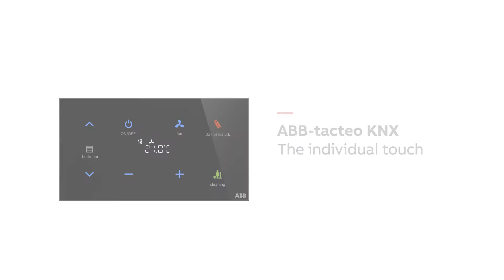Automazione degli edifici nell'hotel: Tacteo